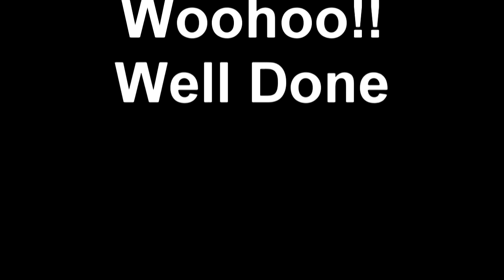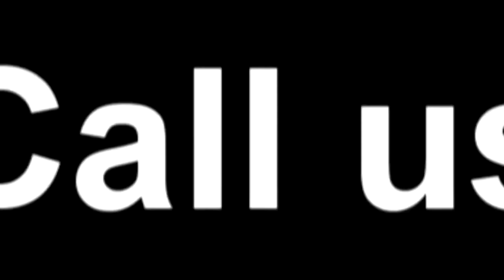Swoopware: Skydive - Trish Hynes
Swoopware: Skydiving Video - Trish Hynes